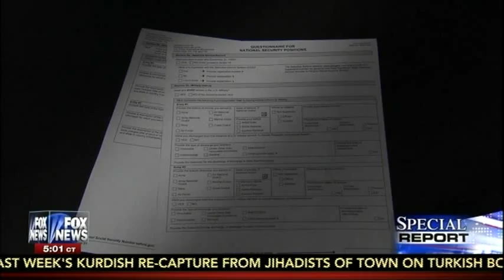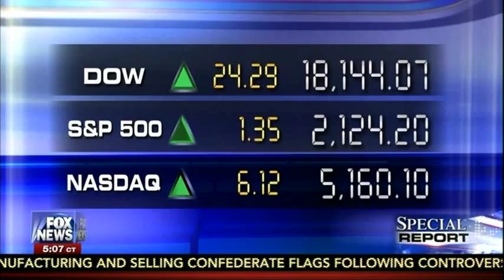Today's Headlines - 06-23-2015